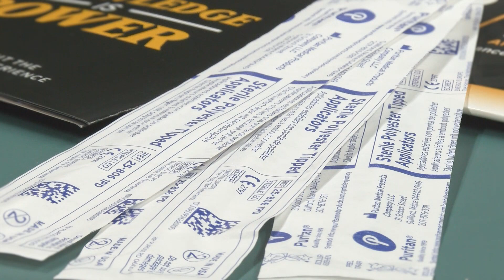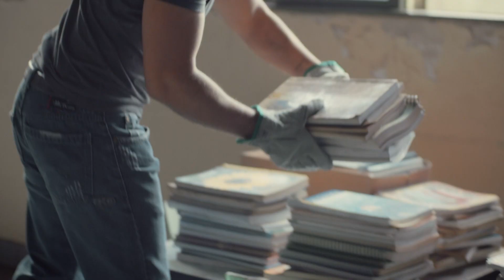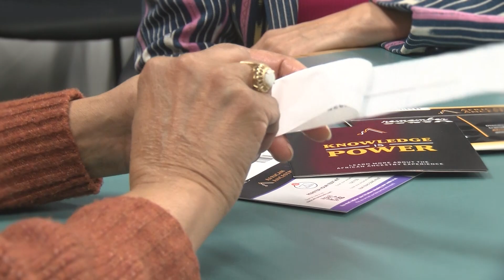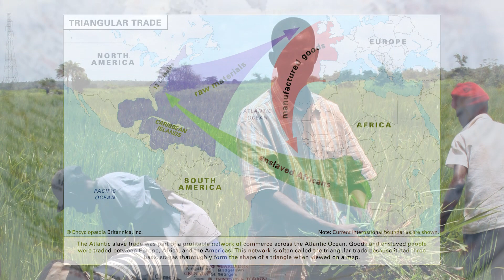The Makings of You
Travel with us as CTV Executive, Sandra F. Peaches, discovers her African lineage from Dr. Gina Paige, Co-Founder and President of African Ancestry, Inc.